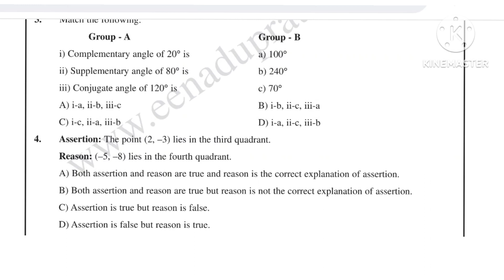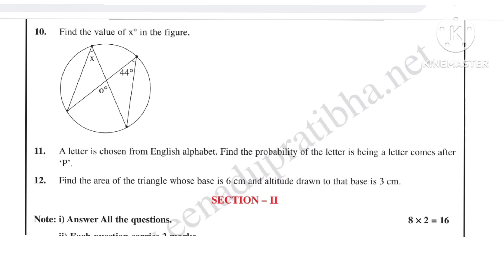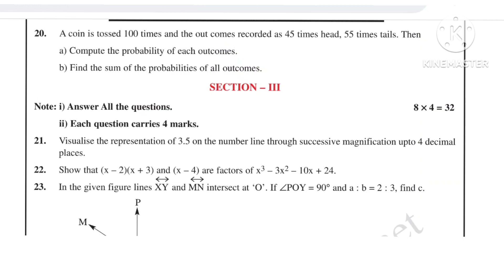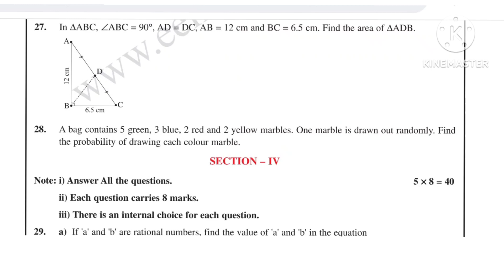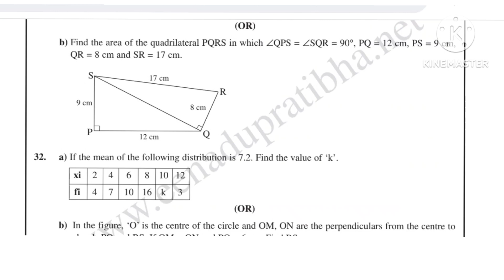AP SA 2 (2023) 9 th class Maths model paper